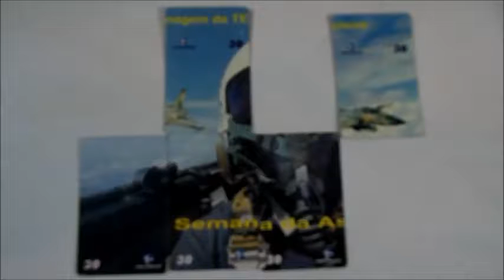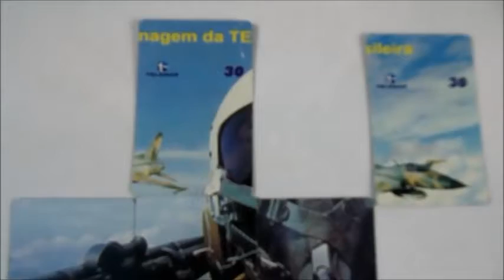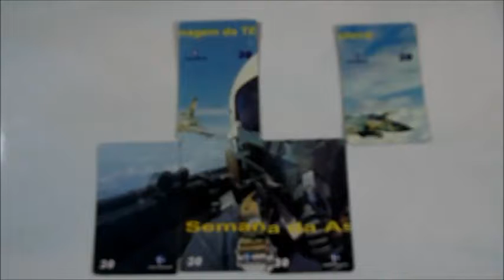Semana da Asa Cartões Telefônicos Antigos